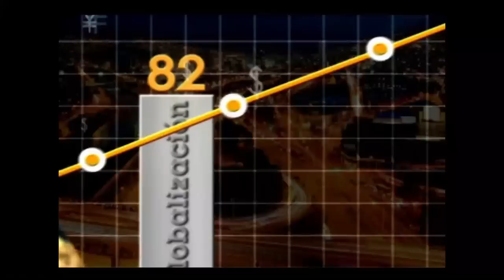Véndele a la mente, no a la gente - Jürgen Klaric- [Negocios en Tm] ®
✅Aprende a ATRAER MÁS DINERO a tu vida y crecer tus INGRESOS CON MÁS FACILIDAD con este entrenamiento tiempo limitado

⭐ Entrenamiento GRATUITO por TIEMPO LIMITADO (apúntate antes de que se cierre):

✅ Aprende a pagar todas tus deudas y liberarte de tus creencias limitantes sobre el dinero con este entrenamiento GRATUITO